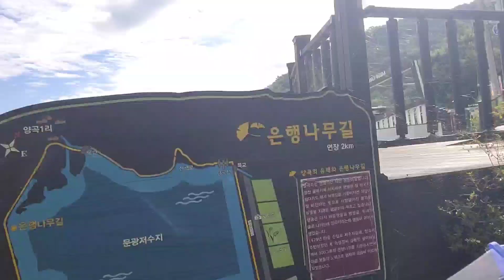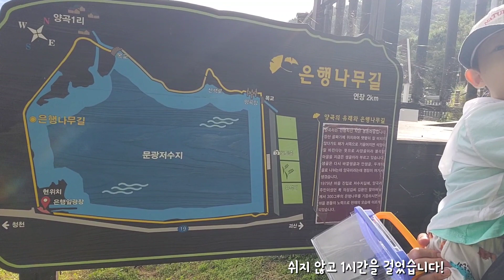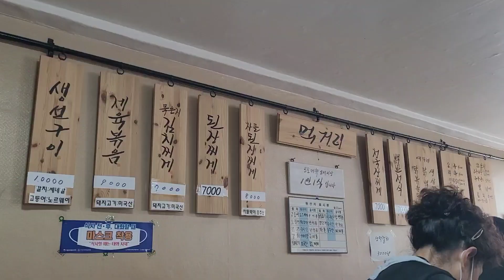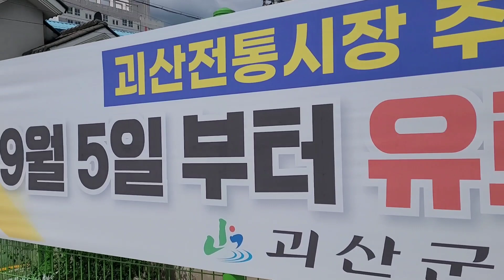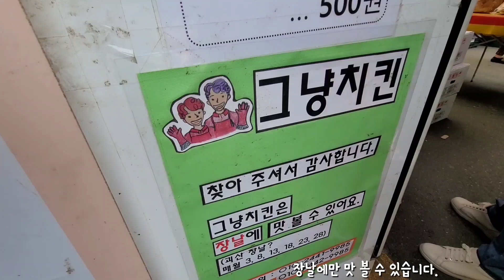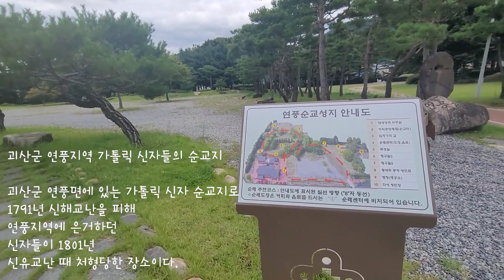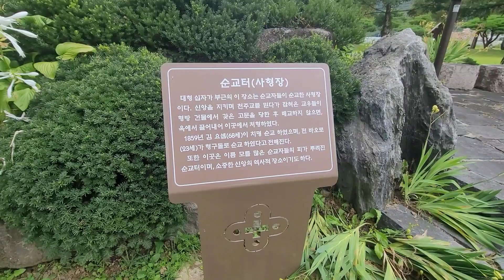유쾌캠핑카 #27 가을이 오고 있네요! / 처음가본 괴산여행 / 문광저수지차박 / 연풍성지 / 괴산산막이전통시장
처음으로 가본 지역!  충북 괴산!!
조용하고 맑고 깨끗한 곳이였습니다 ^^

슬금슬금 가을이 오고 있습니다~~
가을! 모두 만끽하세요~~^^

유아동복 주니어옷&맘룩 등원맘룩 예쁜 원피스맛집 블랑베이비

오로지 내폰으로 촬영하고